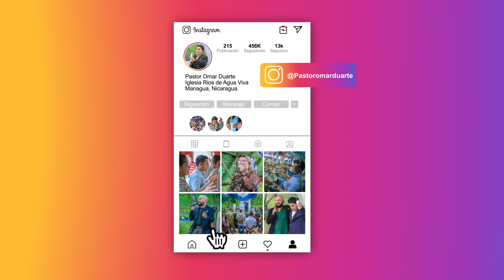Después de la Prueba viene la Bendición I Pastor Omar Duarte I RAV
Managua, Nicaragua. Iglesia Rios de Agua Viva.